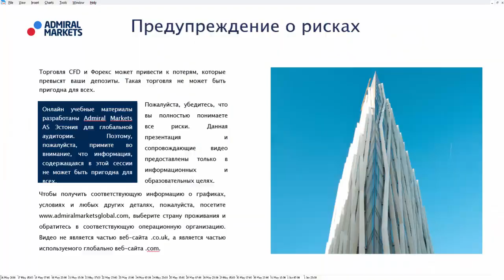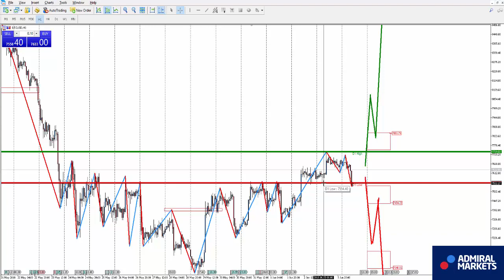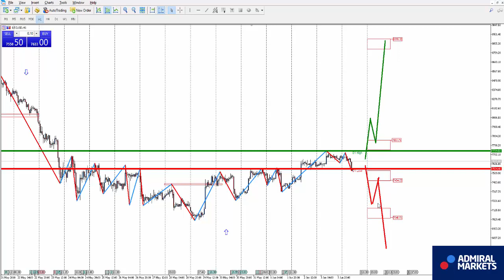Аналитика рынка на 4 июня: EURUSD, GBPUSD, GOLD, Brent, DAX30, Биткоин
EURGBP   H1 - смена восходящей тенденции на нисходящую

GOLD H1 - H1 - сохраняется восходящая тенденция